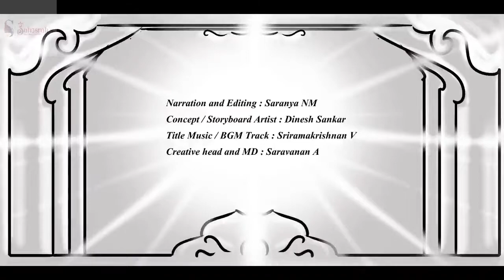பொன்னியின் செல்வன் | பாகம்-2 |அத்தியாயம்-30 | முழு பதிவு PonniyinSelvan Audiobook tamil |Sahasrah's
பொன்னியின் செல்வன்  | அமரர் கல்கி | பாகம் : 2 சுழற் காற்று  | அத்தியாயம் : 30 துவந்த யுத்தம் | Ponniyin Selvan | Audio book Tamil with Pictures

This video narrates Chapter 30 : Thuvantha yudham (துவந்த யுத்தம்) from Part 2 : Suzhar Kaatru ( சுழற் காற்று )

Characters : Vanthiyadevan, Aazhvaarkadiyaan, Arulmozhi varmar